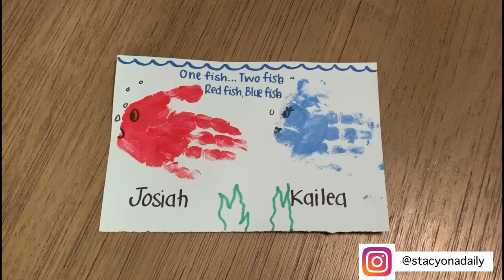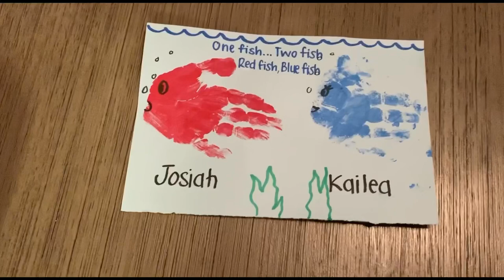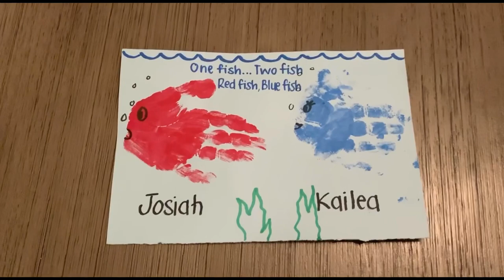Hand Painting Fish: Toddler Edition! Dr. Seuss Week | One Fish Two Fish Red Fish Blue Fish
In this video we make hand prints to make little fish inspired by the classic Dr. Seuss book “One Fish Two Fish Red Fish Blue Fish!”

It’s very simple and fun for little ones to get acquainted with paint.

Supplies you will need:

Blue paint
Red paint
Brushes
Construction Paper
Markers